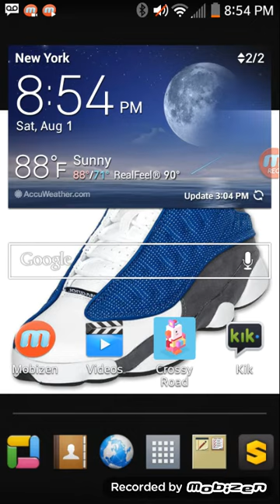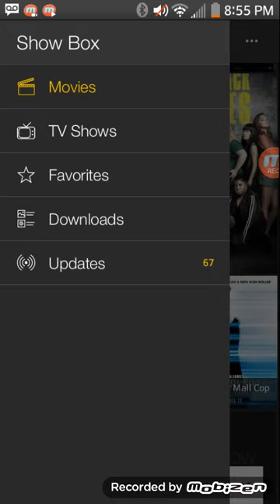How to see free movies and shows (App showbox)